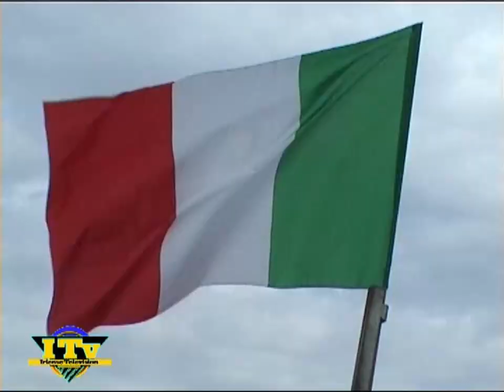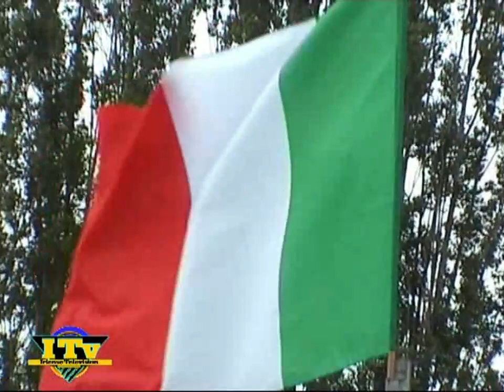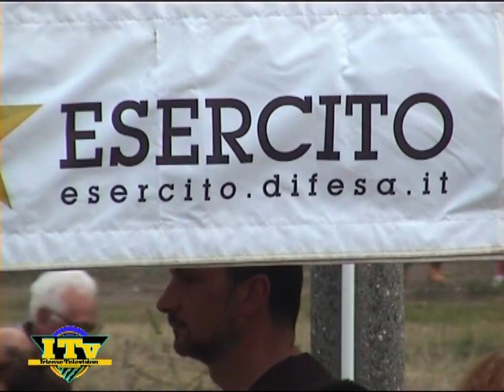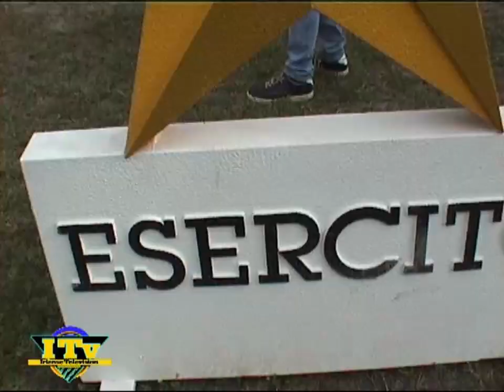"CAROSELLO DI LANCE" (Montebello della Battaglia 23/04/2023)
Montebello della Battaglia 23 aprile 2023 "Carosello di Lance"
Il reggimento venne costituito il 16 settembre 1859 a Voghera come Cavalleggeri di Montebello, con Regio decreto del 25 agosto 1859 con tre squadroni provenienti dai reggimenti "Novara", "Aosta" e "Monferrato". Il nome deriva dalla Battaglia di Montebello del 20 maggio 1859, presso la piccola città di Montebello nella quale gli alleati franco-piemontesi sconfissero gli austriaci nel quadro della seconda guerra d'indipendenza. Nel corso della battaglia la brigata di cavalleria al comando del colonnello brigadiere Maurizio Gerbaix de Sonnaz, composta dai reggimenti "Novara", "Aosta" e "Monferrato", schierata a rinforzo di una divisione francese, con ripetute cariche respinse il V corpo d'armata austriaco. Il 20 maggio di ogni anno (o la domenica immediatamente precedente), in occasione della commemorazione della Battaglia di Montebello (1859), un drappello di rappresentanza e la fanfara del Reggimento partecipano alla cerimonia che si svolge a Montebello della Battaglia per commemorare i caduti austriaci e franco-piemontesi.
Presenti il sindaco di Montebello d. B. (Andrea Mariani) e l'attuale comandante (Colonnello Sebastiano Barbagiovanni Gasparo) il drappello ha effettuato il carosello-esibizione sotto il comando del Capitano Chiara Lazzara, conclusa con la "carica" finale, presente altresì la "banda musicale" del corpo dei Lancieri che ha eseguito marce ed inni.